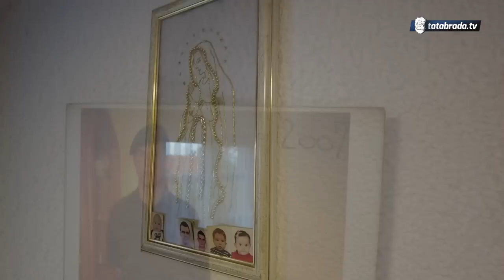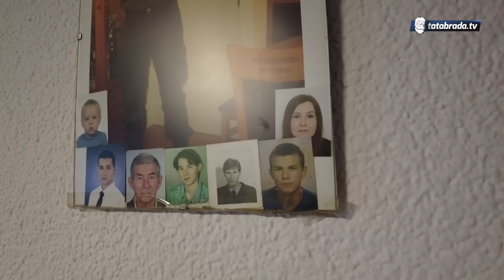Rekla mi je Mare: JE.. te onaj ko te meni dade!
ĆEHAJE B.B,
Srebrenik 75350